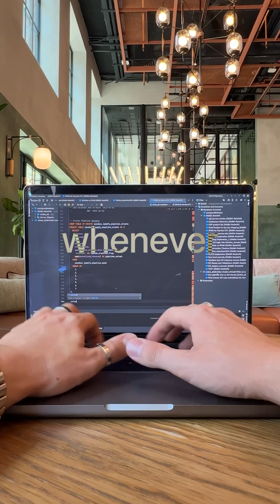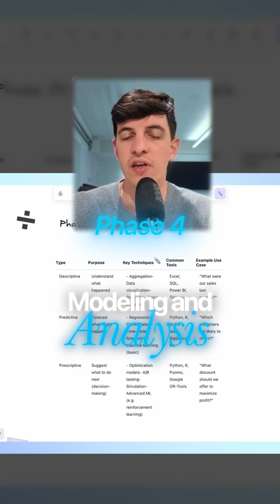The Only Data Analytics Framework You’ll Ever Need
Want to approach any data project with clarity? This is the go-to framework I use for analysis, insights, and impact.